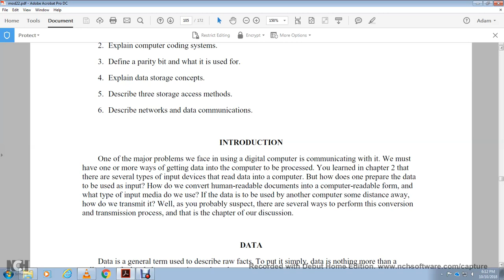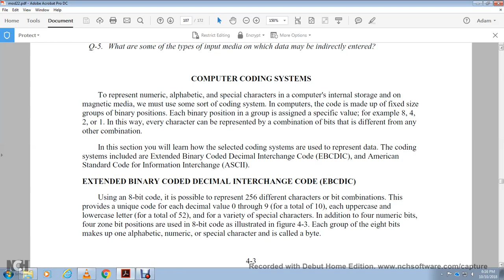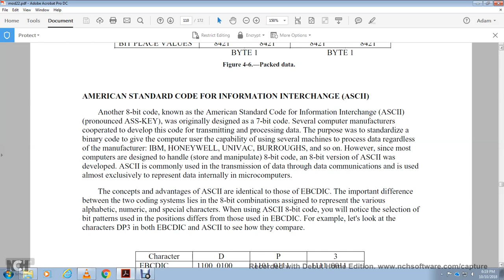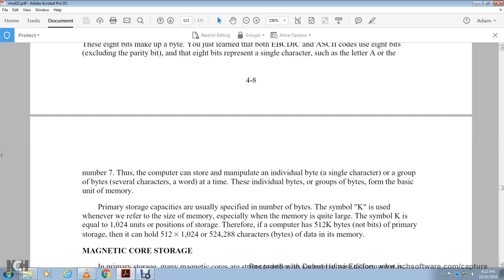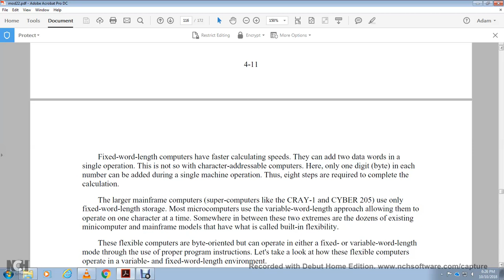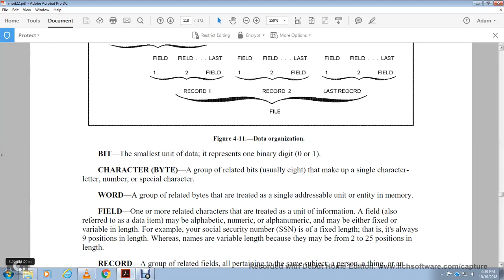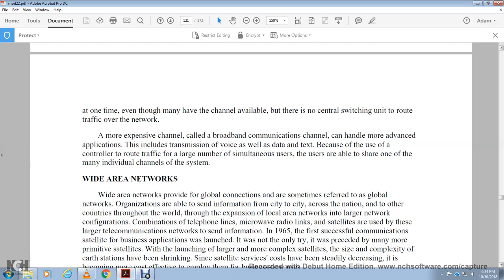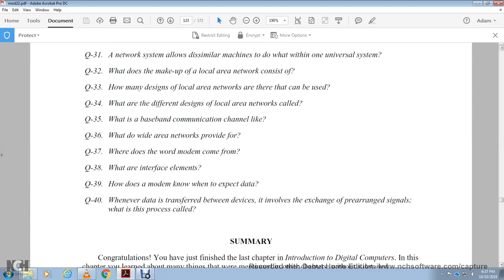NEETS MODULE 22 INTRO DIGITIAL COMPUTERS CHAPTER 4